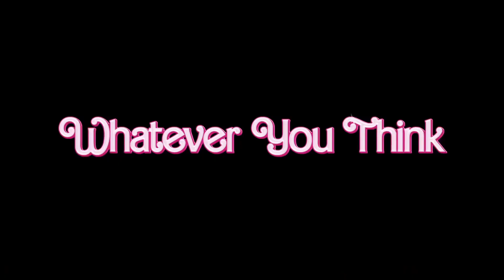BARBIE - WOW | SunnyTailsCrew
New AD for barbiethemovie